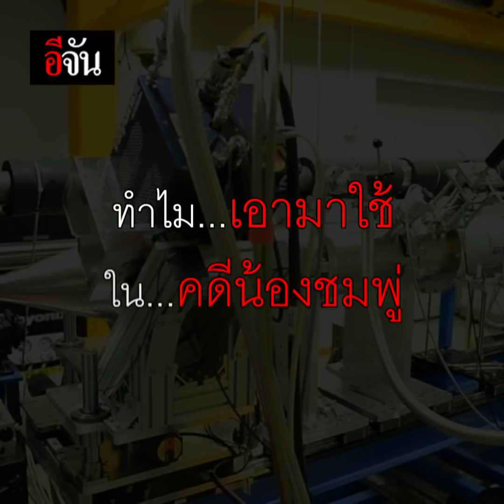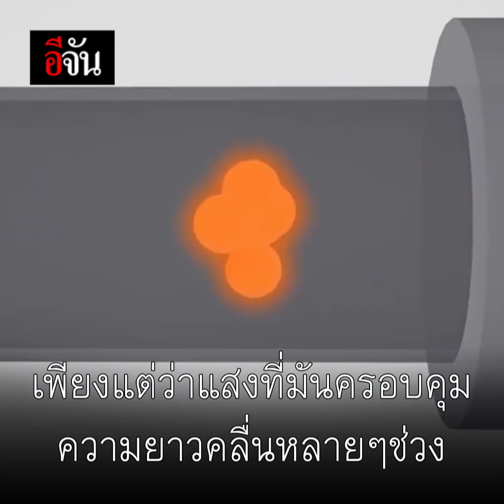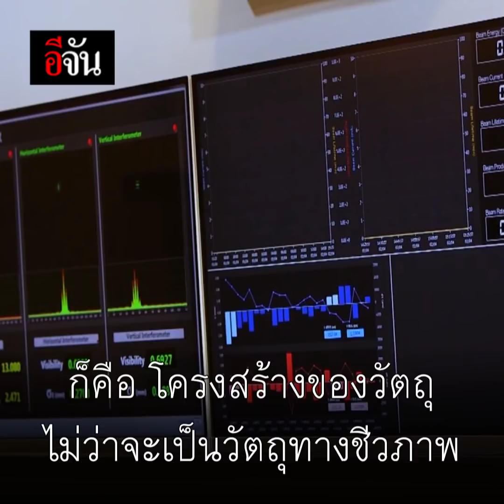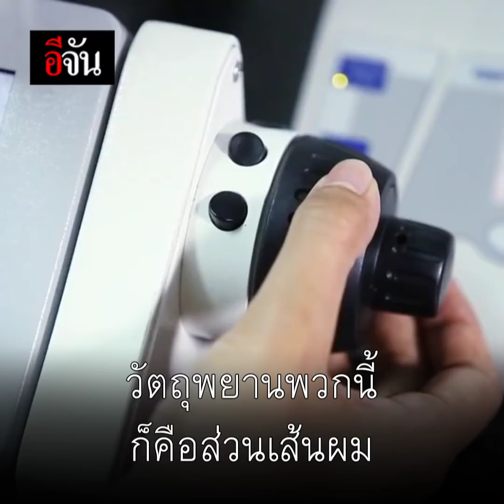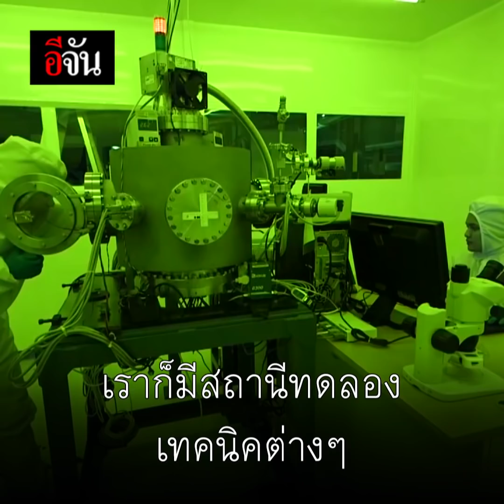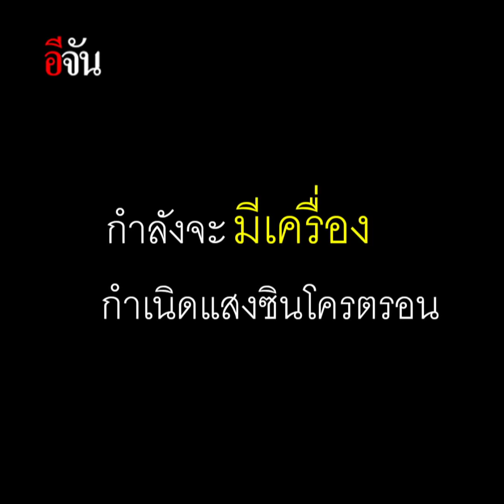แสงซินโครตรอน คืออะไร? คดีน้องชมพู่ | อีจัน EJAN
ทำความรู้จัก แสงซินโครตรอน ตัวช่วยสำคัญในการไขปริศนา คลี่คลาย คดีน้องชมพู่ สู่การออกหมายจับ ลุงพล